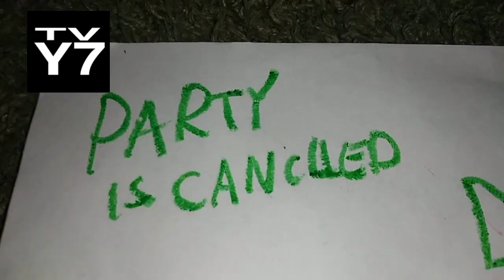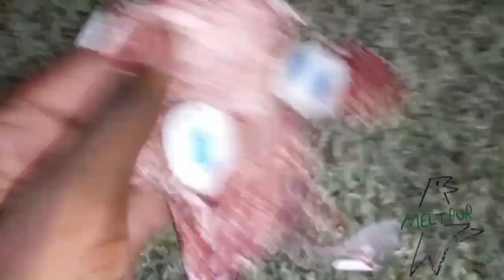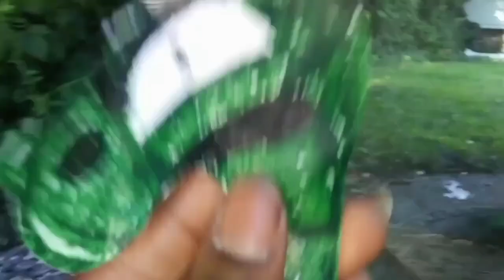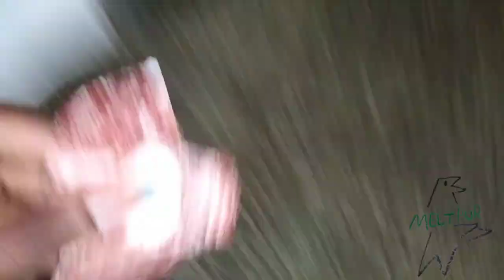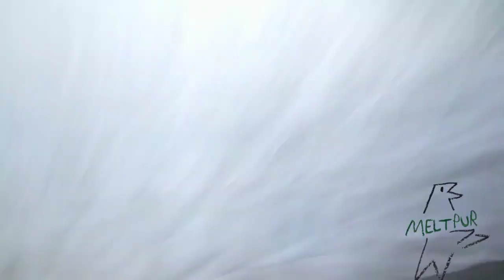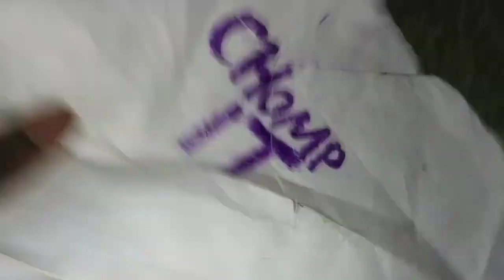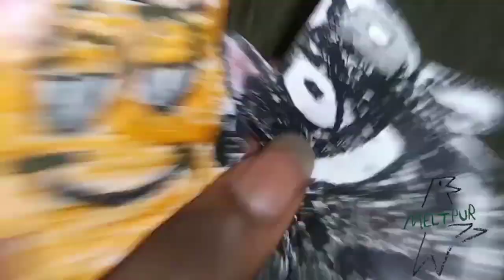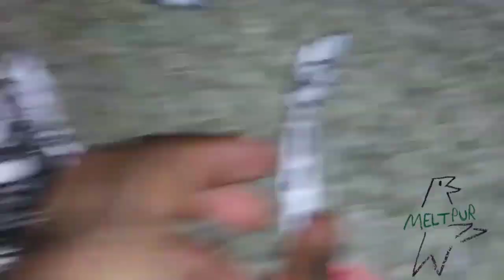February 24, 2023